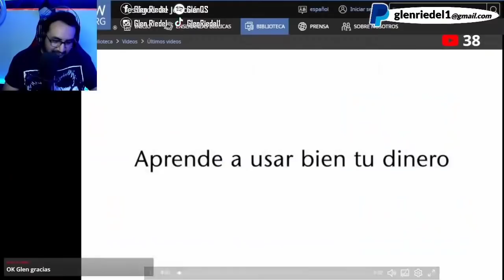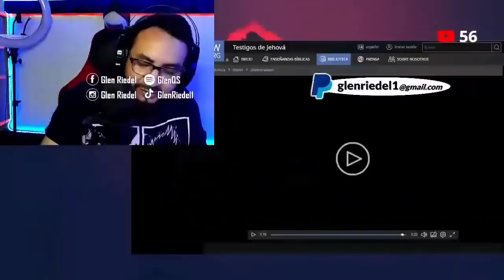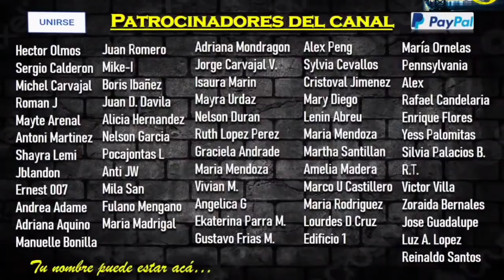EL CG QUIERE TU PRIMER SUELDO - NUEVO VIDEO